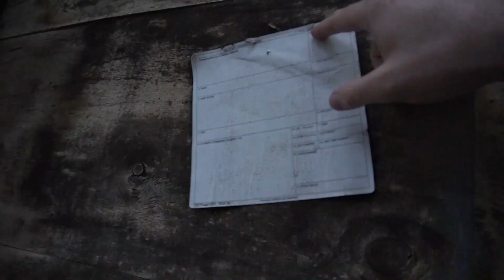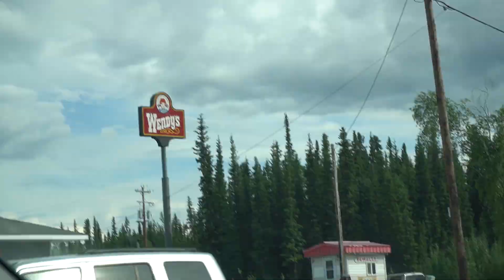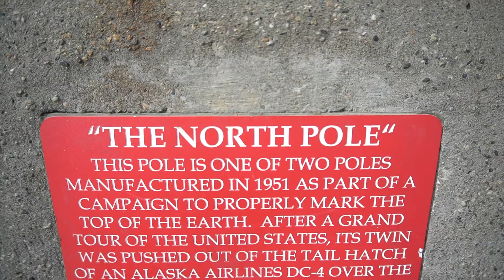HOMELESS GUY LIVING IN MY OLD TREEHOUSE?!?!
How is this building still around? I guess I'm a pretty good builder. Join me as we travel around the city of North Pole, Alaska. We head to my old house and see if my tree house is still standing, we go for a walk and talk about what trees I used to climb and do at the house. Then we head to the Santa Claus house and go see the reindeer while driving around North Pole, Alaska